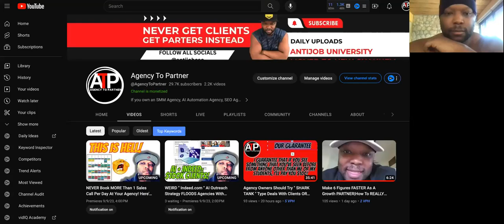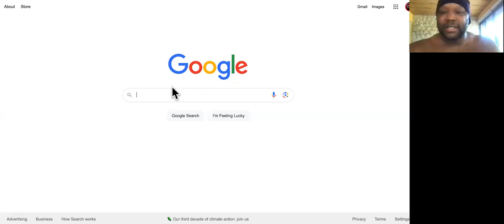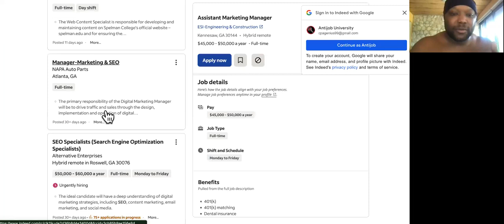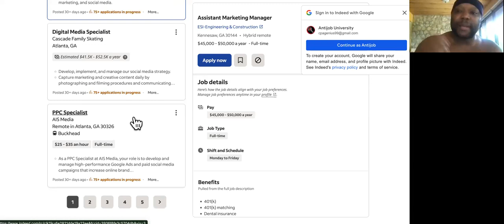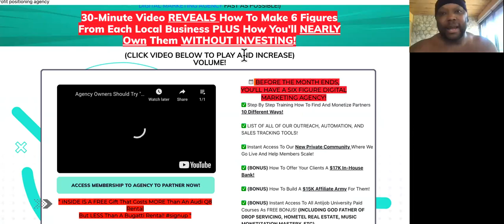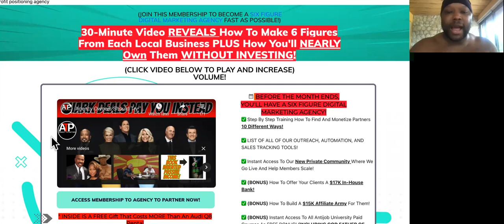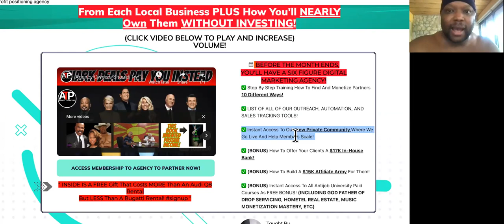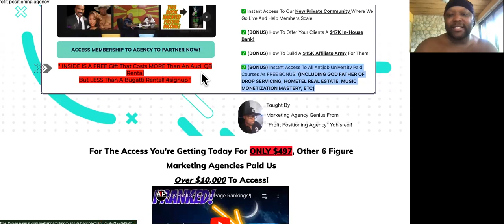FULL GUIDE: Make Money Online 👉 Work From Home & Earn $50,000/Month|AGENCY 2 PARTNER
Need to make money online fast? Here's a full guide to how to work from home and earn money online as an agency owner. If you have ANY experience with digital marketing or if you own a social media marketing agency, this will help you bring on an abundance of clients/partners. Earning money online working from home will be easier when you do it this way! Pay attention to the entire video. take notes. then take action.